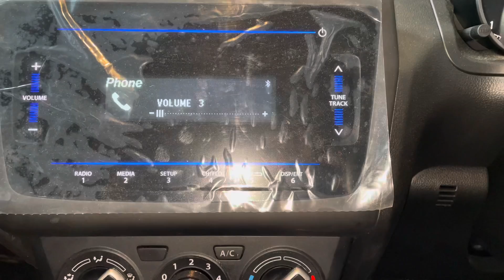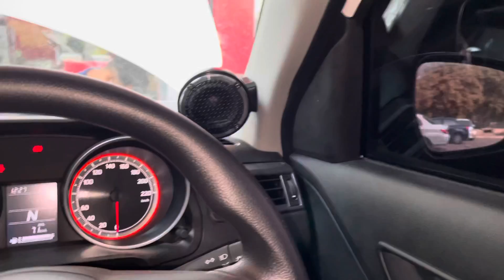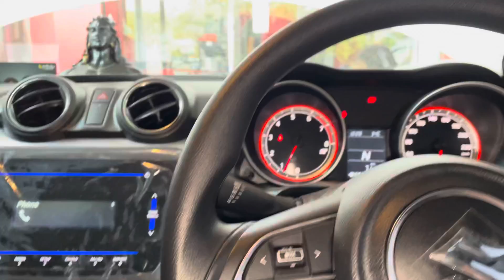2021 Maruti Swift | Music System Modified Next Level | Swift Seat Cover, Damping, Tutor Woofer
Completely modification Maruti Suzuki.extra comfort seats cover,handrest and whole black colour interior look superb.

Kaushik car accessories and interior

Marutisuzuki#youtubevideos#carlover#carcare#interior#wholechange#extracomfort#instagram#reel#reels#carryminatifev#blacklover#